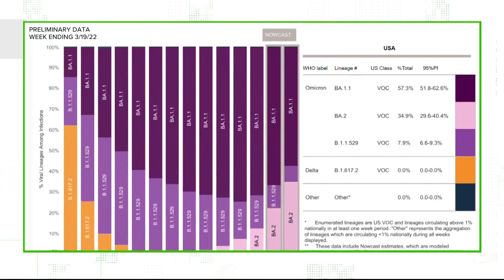Here's what we know, and what we don't, about omicron subvariant BA.2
We asked the experts about the new omicron subvariant BA.2, known as "stealth omicron." Here's what we know.